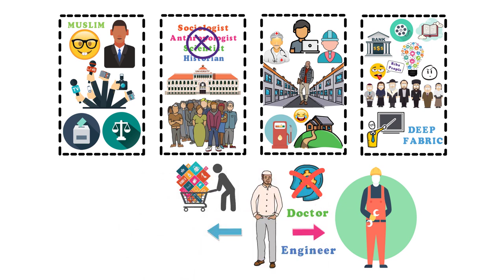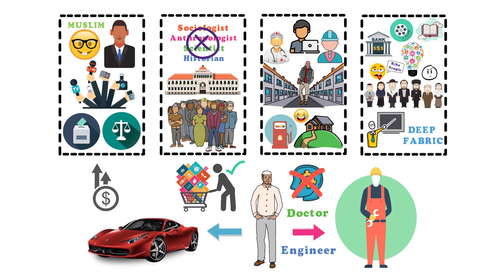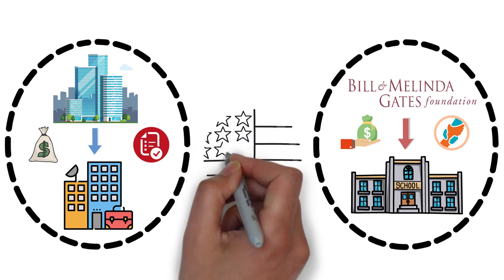Why Are Muslims Failing in The Society - Nouman Ali Khan - Animated